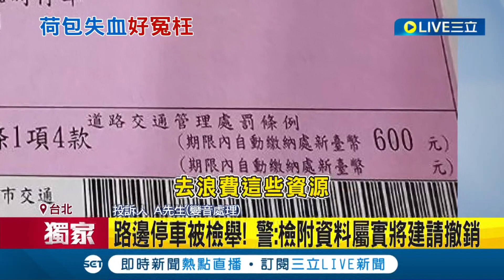三立獨家 停車格反收紅單! 駕駛被檢舉"併排臨停"罰600元 無故被檢舉怎洗刷清白? 收費單.方向燈成關鍵│記者 王家珩 楊欣怡 程奕翔│【LIVE大現場】20231220│三立新聞台